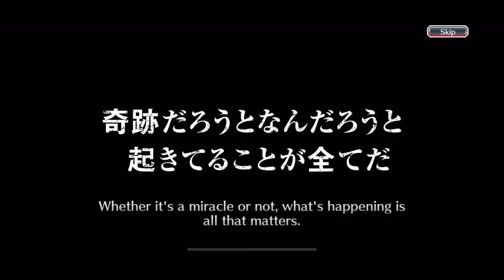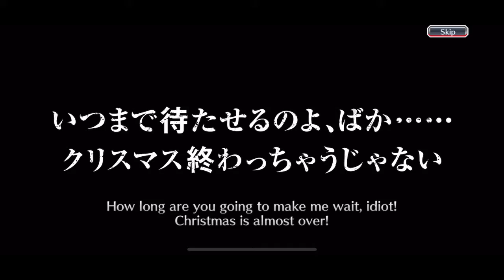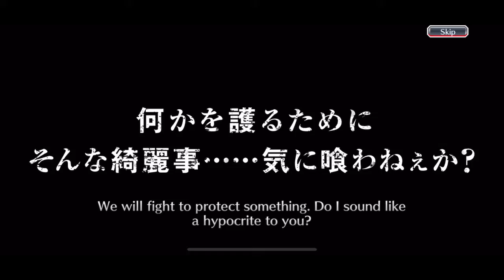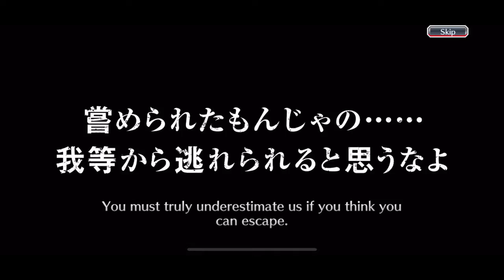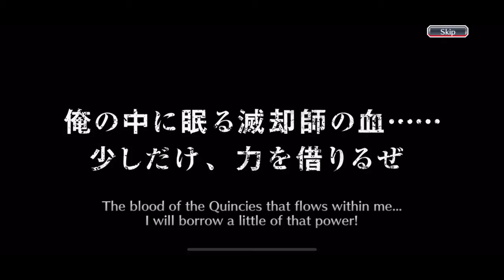Bleach Brave Souls VISORED The Revenger’s High Summons! Part 2 / All 25 Steps!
Part 1 is on my channel don't forget to check that video out then come to this one.
I hope you guys enjoy the part 2 of the summons, man my luck on this one went down the drain…. But let me know how you guys did in the comments.
Enjoy the summons!